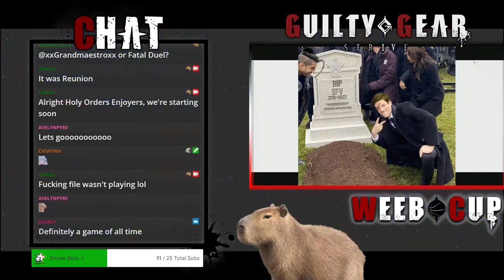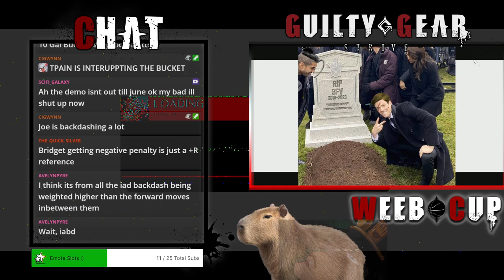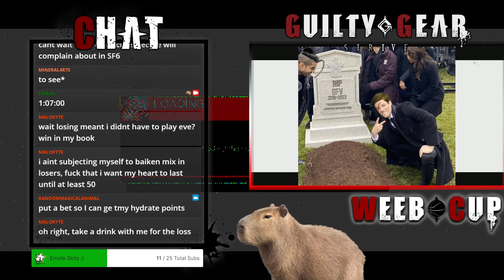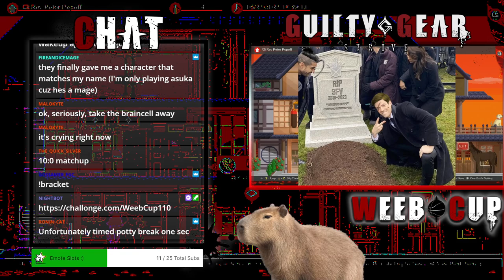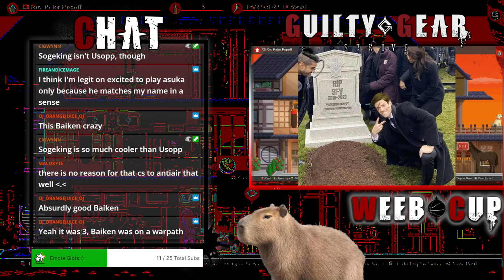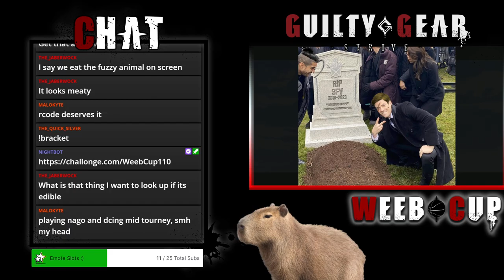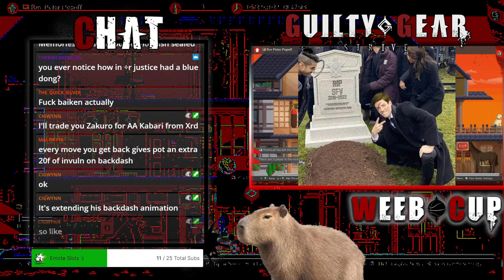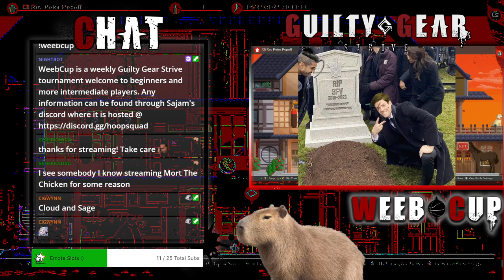WeebCup #110 - SFV Funeral Party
0:00
MKJ vs BT 28:23
Pez vs Joe Brownie 36:11
Conraderino vs Conbork 50:00
RCodePlease vs Shiraorii 58:28
Generic_Soda vs Conraderino 1:08:34
Top 8 MKJ vs Ronincat 1:19:57
RCodePlease vs Conraderino 1:29:44
Sura Slime vs Burstdragon1 1:41:18
Shiraorii vs Siracusano (Eve) 1:51:30
RCodePlease vs Sura Slime 1:57:46
MKJ vs Siracusano (Eve) 2:05:27
Winners Finals Conraderino vs Ronincat 2:15:40
RCodePlease vsSiracusano (Eve) 2:23:02
Losers Finals Ronincat vs Siracusano (Eve) 2:35:19
Grand Finals Siracusano (Eve) [L] vs Conraderino [W] 2:46:09